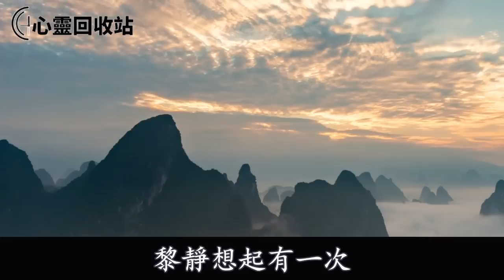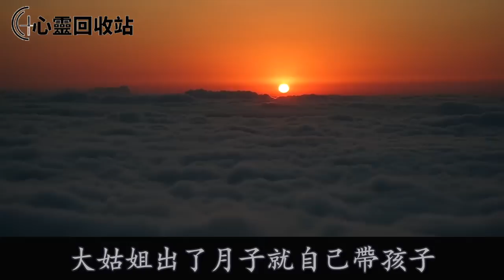“兒媳，我幫你帶孩子，你每月補貼兩千給你大姑姐”，我火冒三丈大罵農村婆婆，叫她無話可說羞紅了臉